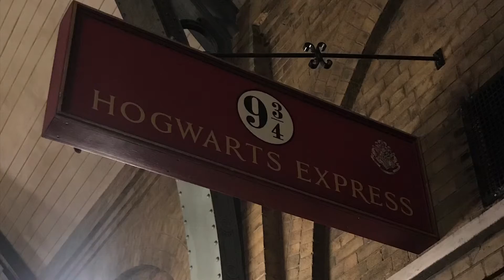Universal Studios Florida Trip 2021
Hey guys! My name is diego and I make vlogs! Imma try to post as much as possible on this channel.